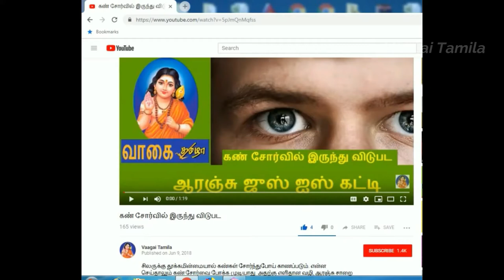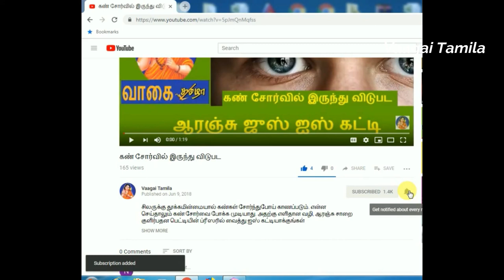தொண்டை சளி, நெஞ்சு சளி ,நுரையீரல்தொற்றுக்கு வீட்டு மருந்து|Home Remedy For Throat, Lung Infection